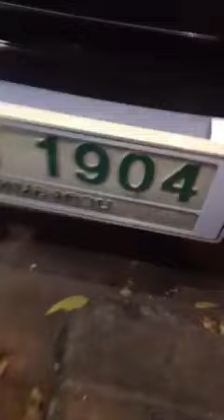พญานาคขึ้นรถหนองคายอีกแล้ว